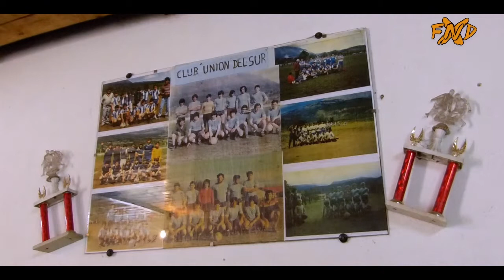CLUBES ARGENTINOS La historia de Unión del Sur - EL BOLSON / Fanaticos XND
El "Tano" Burgos y Ricardo Kaleuche García, dos de los fundadores de Unión del Sur, hicieron un repaso de uno de los clubes con mayor historia de El Bolsón. Todo en Fanáticos por nuestro deporte.